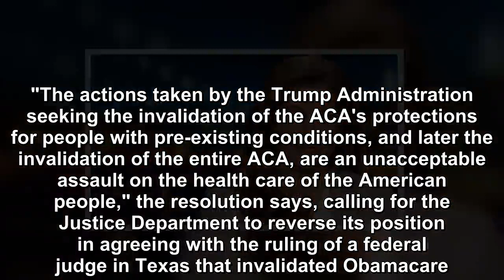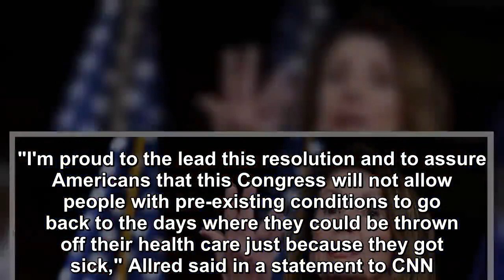House Democrats to vote on a resolution condemning Trump on health care move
House Democrats will vote Tuesday on a resolution condemning the Trump administration's decision to call for the elimination of the entire Affordable Care Act. "The actions taken by the Trump Administ